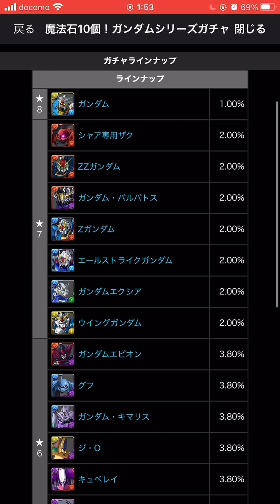ガンダムコラボガチャまとめ動画 コンプリートなるか！？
スマホアプリゲーム
“Puzzle & Dragons” 【パズドラ】

主にコラボに関する動画や#shortsを上げてます。
人気のガンダムコラボのガチャ動画を
Shortで上げたのを全部まとめています。
コンプなるか！？

過去の動画はこちらのリストから